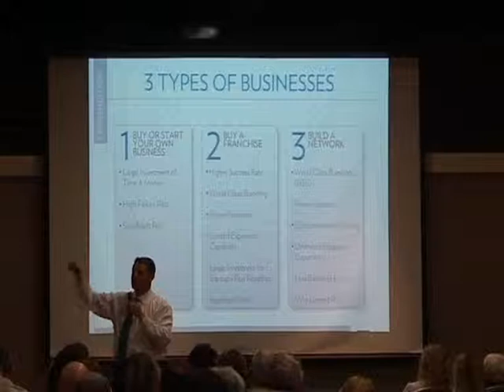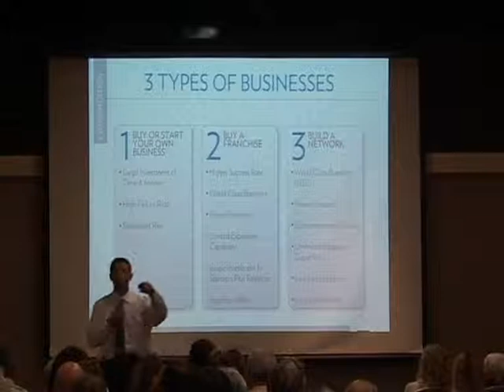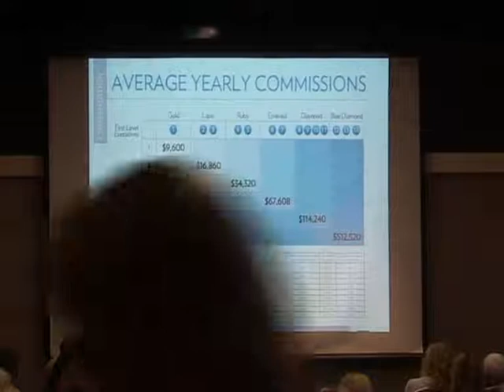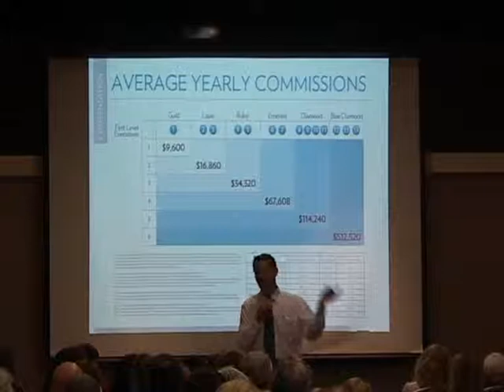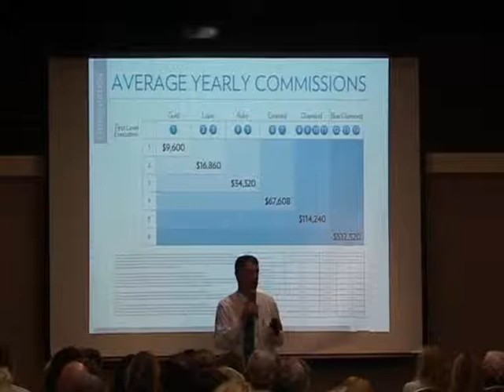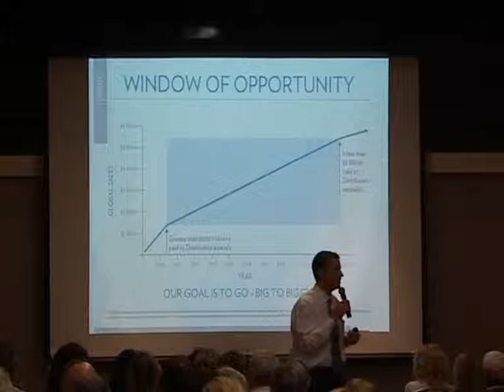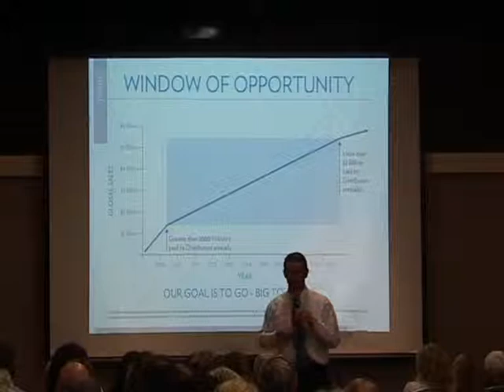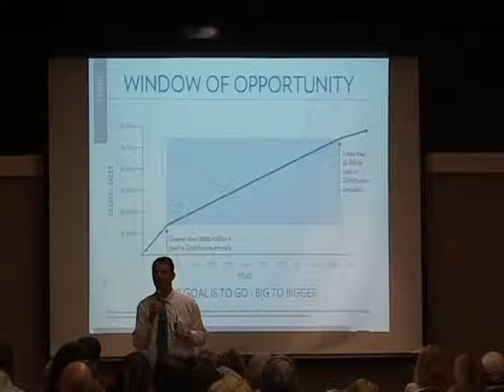Nathan Ricks Brisbane BOM part 6